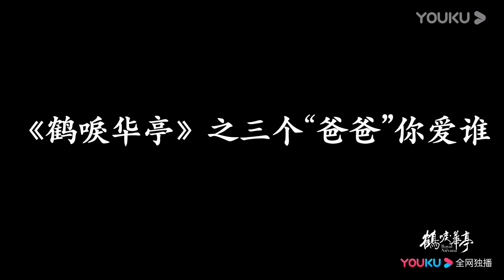真诚发问，萧定权“三个爸爸”你爱谁？《鹤唳华亭》｜罗晋 李一桐 黄志忠 张志坚 苗圃 金瀚 郑业成 王劲松 郝蕾 刘德凯 王媛可 Royal Nirvana【捷成华视偶像剧场】